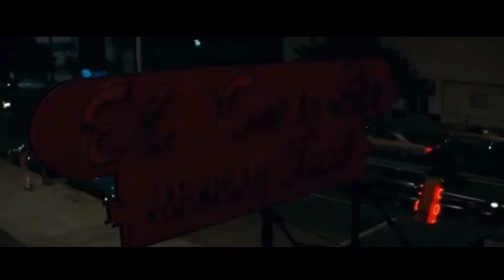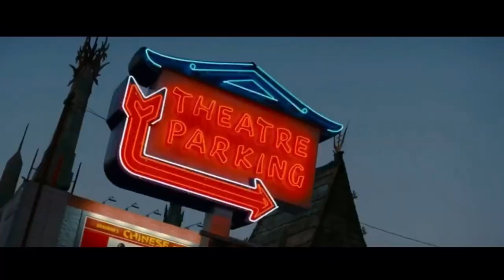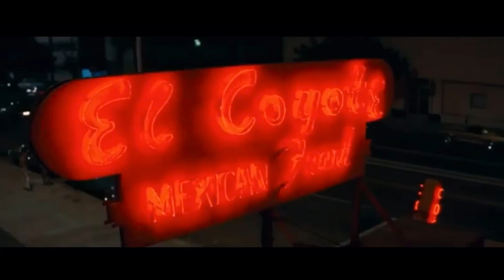The Green Door by Leo DiCaprio (Full Song) | Once Upon a Time in Hollywood (2019)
The Green Door by Rick Dalton (Leonardo DiCaprio) full song from Quentin Tarantino’s ‘Once Upon a Time in Hollywood’.